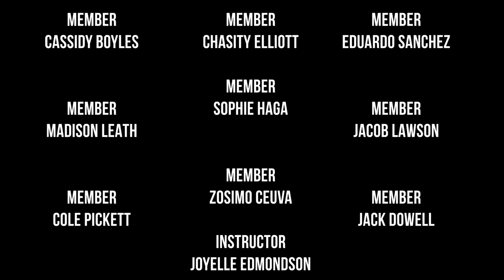Galax High School Class of 2020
GHS Graduates - it is YOUR week! Please watch with us as we honor all of our graduates! Class of 2020, we are SO proud of you!

*Videos were recorded in February (before our closure), with the exception of 12 that were filmed while practicing safe, social distancing measures.

Music: Artlist - Good to Be Alive, John Coggins - Hometown Show, Paper Planes - If I'm Honest, Jay Denton - Alive, Lux-Inspira - Those Were the Days, Daniel Robinson - Ain't No Place Like Home, Katrina Stone
(GHS has acquired the license for all music used in this video)